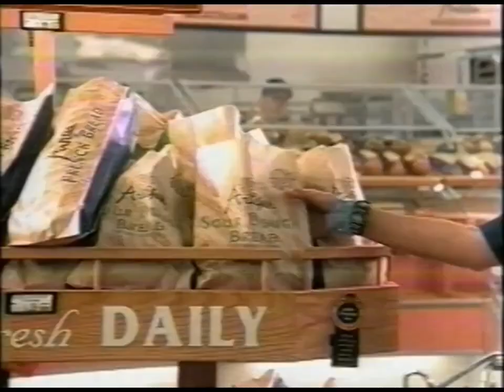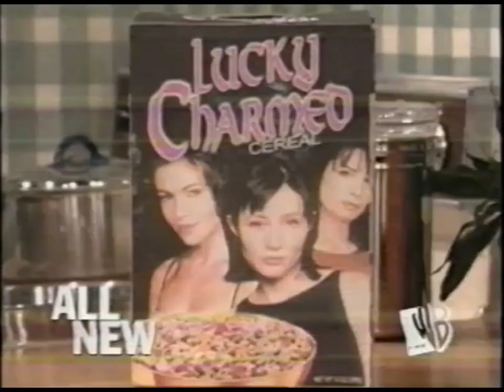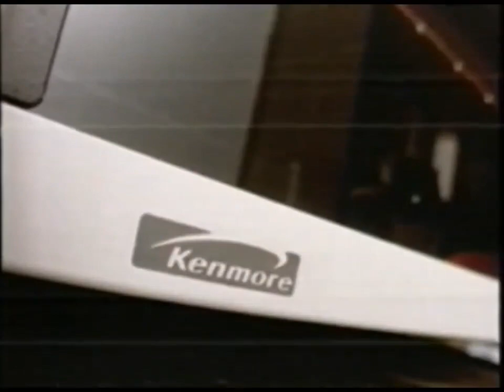KTLA aircheck (October 27, 2000) (mock)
Fanmade aircheck of KTLA 5 The WB (now The CW) Los Angeles on October 27, 2000 (mock) featuring the legendary NBC Peacock "The following program is brought to you in living color on NBC" ident (fanmade), the episode preview, intro, select scenes, bumper (fanmade) and outro of the season 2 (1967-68) Star Trek: The Original Series (NBC 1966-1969) episode "Obsession" and various commercials on KTLA as well as the NBC "snake" logo ident (fanmade) by various YouTubers (credits to them).

Side note: I used Video Guru to darken the TOS footage a bit and give it a late '60s era style feel (when it aired on NBC).

I don't own the vids. Discovery, Nexstar Media Group and Tribune Broadcasting.

2000 NBC/Comcast/CBS/Paramount Global/Gene Roddenberry estate/Warner Bros. Discovery/Nexstar Media Group/Tribune Broadcasting